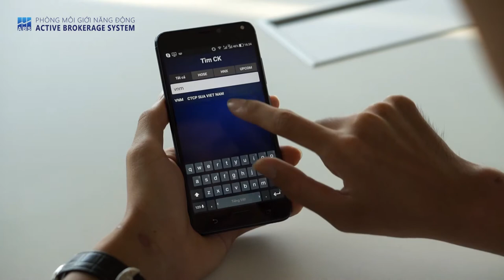Hướng Dẫn Đặt Lệnh Mua Bán Chứng Khoán Trên Vmobile - Phòng ABS | VCSC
Để nắm bắt thông tin thị trường và thực hiện giao dịch chứng khoán được dễ dàng, nhanh chóng và tiện lợi hơn. Công ty Cổ phần Chứng khoán Bản Việt (VietCapital) ra mắt phần mềm giao dịch trên di động (Android và iOS) dành cho khách hàng.
Chuỗi video hướng dẫn do phòng ABS, cty cổ phần chứng khoán Bản Việt (VCSC) thực hiện.
Tính năng nổi bật:
• Giao dịch chứng khoán qua thiết bị sử dụng hệ điều hành iOS va Android.
• Biểu đồ chứng khoán.
• Bảng giá chứng khoán HSX, HNX và UPCOM.
• Tra cứu số dư tiền và số dư chứng khoán.
• Chuyển tiền nội bộ, chuyển tiền ra ngân hàng, ứng trước tiền bán chứng khoán, đăng ký quyền mua CK.